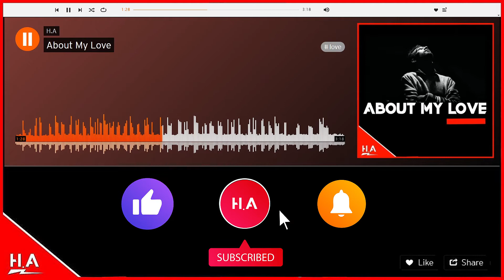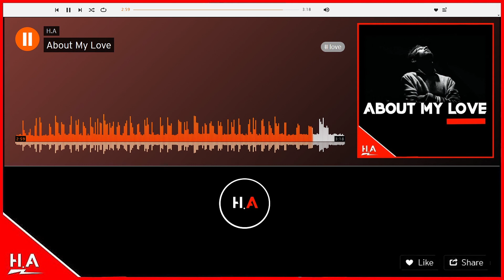Powerful Inspirational true love story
About the noise of desire
About my silent pleas
About anything you require
About my glowing breeze

About those thirsty words
About my dream and my old hope
About every privilege I was affords
About that feeling that we crept to grope
About my dreams that were boiling

About our Wishes in our dream house
About the moments you were recoiling
About the words choked in my mouth
About the greatest love in the village

About every mistake in my behoove I speak of
About my frightened tears for fear of spillage
About the Impiety that encircled this love

About your hearing That tempts him my voice
About your red hair and those deep-set eyes
About the fatal hesitation in your choice
About your conversation till you run right out of alibis

About My love of you, Sweet

About my new beginning and Dull life
About the elegance of sadness and the trouble of memories
About Every moment I was avoiding Your strife
About sadness after you drained out my energies

About curbing love with your limited comprehension
About my trapped feeling in your suspicions angles
About my blinded ratification Serenity of your intention
About my forcibly condemned heart of all these wangles

About my silence, which pick up your hesitant words
About my not interrupted speech
About your hints cutting off my hope like swords
About Your absence that I had not hoped to reach

About my burning heart that was bleeding
About my passionate feelings when approaching you
About your passion and astonishment if we have a meeting
About Your mistakes that weren't true

About my weird feeling For his forced loss
About a burning desire in you after running out of patience
About your feelings that are starting to cross
And about my sincere belief in The necessity of separation